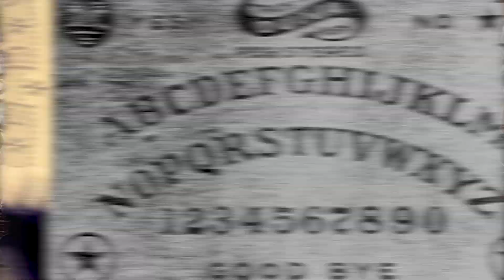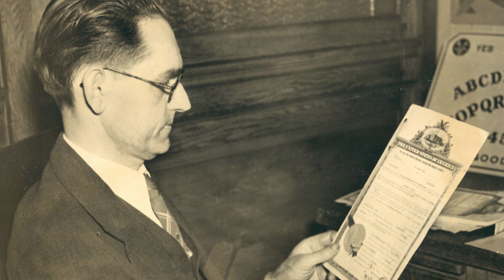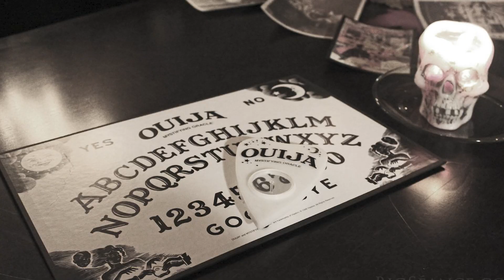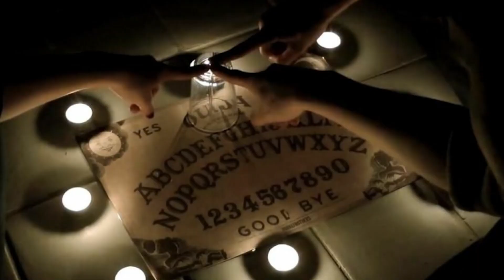Top 5 Ouija Board Horror Stories You Pray Don't Happen To You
Step into the mystifying realm of the spirit world with Top 5 Ouija Board Horror Stories You Pray Don't Happen To You! 🌌🔮 Encounter tales of innocent séances gone horribly wrong, where the veil between worlds becomes perilously thin. From malevolent entities seeking entry to chilling messages from the great beyond, these stories will make you think twice before asking the board a question. Dare to communicate with the unknown? 🌑👻

Time Codes:
0:00- Intro
0:23- Patty Donovan
3:56- The First Victim
5:12- A Long Term Buddy
7:39- Teenage Hijinks
9:57- Predicting Demise